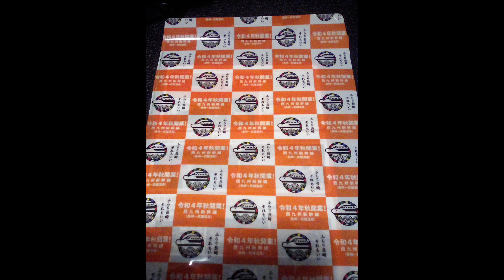西九州新幹線開業前に行った長崎駅と貰ったパンフレット